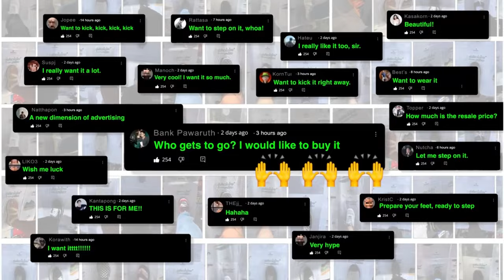Heineken Experience Silver - The Ads That You Can Kick!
Agency  : Flash Bomber
Campaign : The Ads That You Can Kick!
Advertiser : Heineken Experience Silver
Brand  : Heineken Experience Silver
Length  : 1 Minute, 40 Seconds
Posted   : Sept 21, 2023

In this Movie Ad we’ll walk you through:
Heineken Experience Silver is a new lifestyle brand that is launching with a unique promotional campaign: a limited-edition sneaker that can only be won by kicking an ad.

TIMESTAMPS :
00:00 Heineken Experience Silver - The Ads That You Can Kick!
Plot :
The campaign is titled "The Ads That You Can Kick!" and invites everyone to kick an ad to measure their foot size. If their foot size matches the sneaker, they can win the sneaker by sharing a picture of themselves kicking the ad on social media. The campaign is a collaboration between Heineken Experience Silver, the advertising agency Flash Bomber, and the renowned shoemaker Dominic Ciambrone.